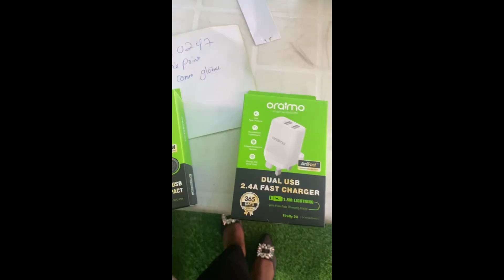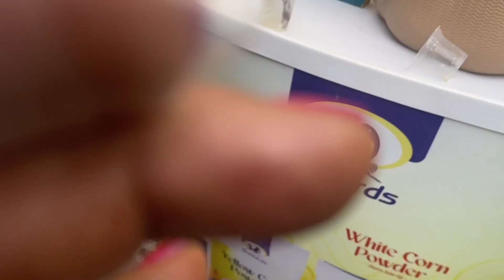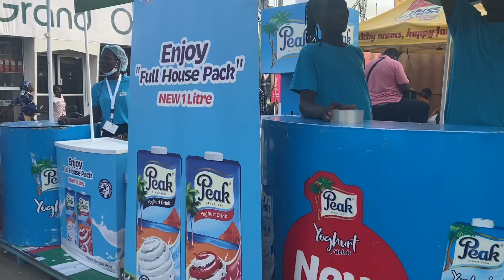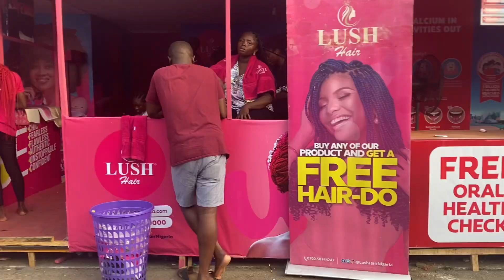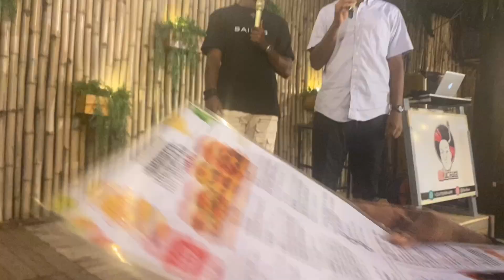A DAY IN MY LIFE AS A 9-4 babe and as a CONTENT CREATOR || TBS TRADE FAIR EXPERIENCE || COMEDY CLUB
I went into details about my day, kindly drop a comment if you’ll like to see more videos like this.

You should look forward to thier upcoming sales.